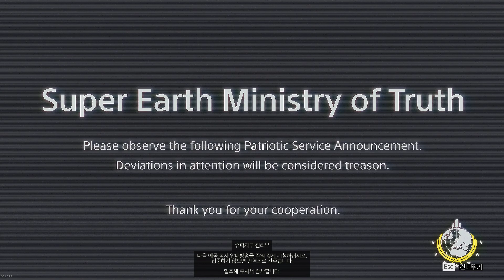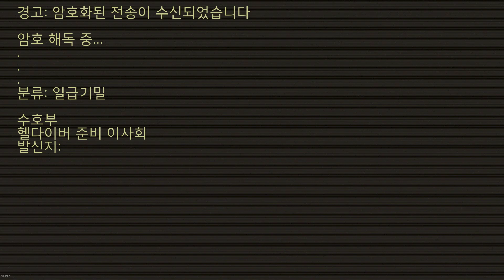Helldivers 2 FirstPlay #001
2024/02/08 - 19:31:00:01

헬다이버2 한국어 첫플레이
튜토리얼 & 첫 미션
개못함